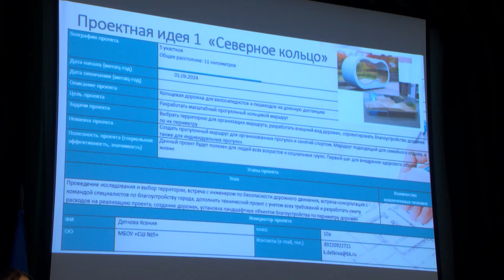Новуренгойские школьники попробовали себя в качестве управленцев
В день самоуправления школьники на несколько часов замещали новоуренойских депутатов. И работали над проектами конкурса «Идеи первых». Презентация подростковых инициатив состоялась на заседании городской думы.